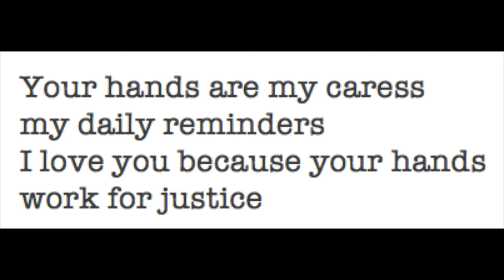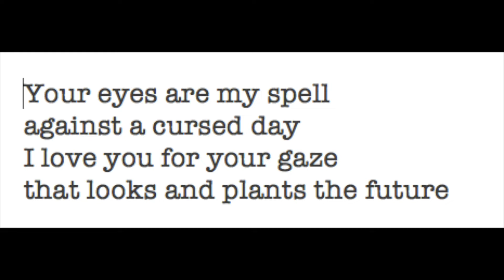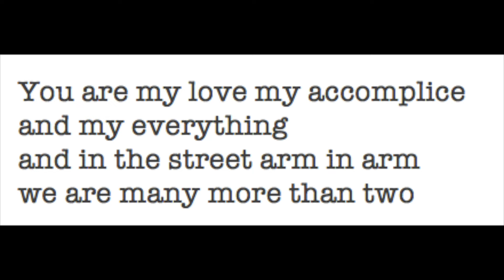Shilpis Birthday 2016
This video is about Shilpis Birthday